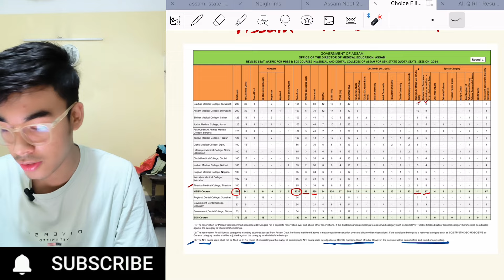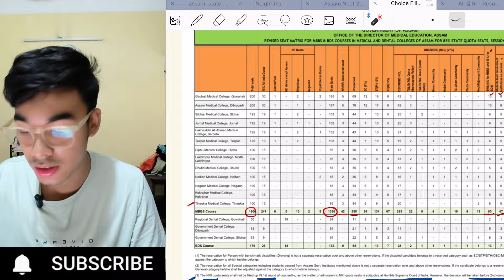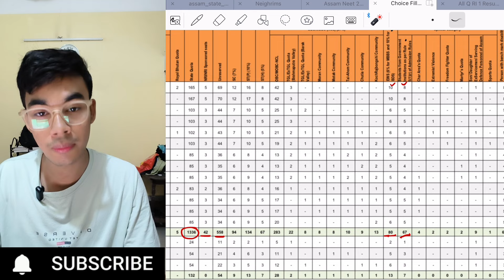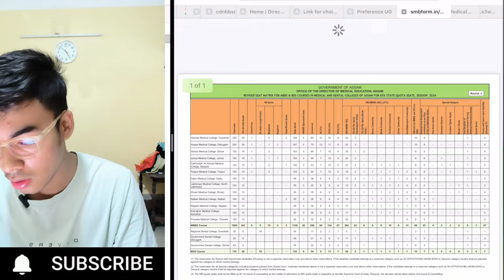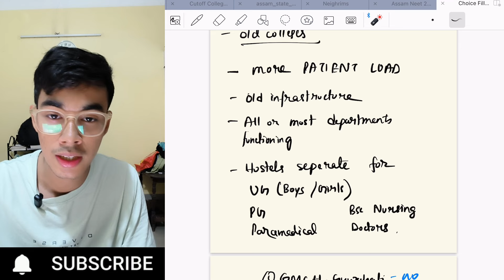NEET 2024 Assam Best Choice Filling Order for Medical Colleges🔥 New Seat Matrix? Cutoff?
this video is about NEET 2O24 Assam counselling - choice filling step and preference list of colleges and seat Matrix and cutoff

timeline
0:00 overview
0:40 seat Matrix
4:31 AIQ Cutoff
6:37 online choice filling steps
7:49 order of colleges